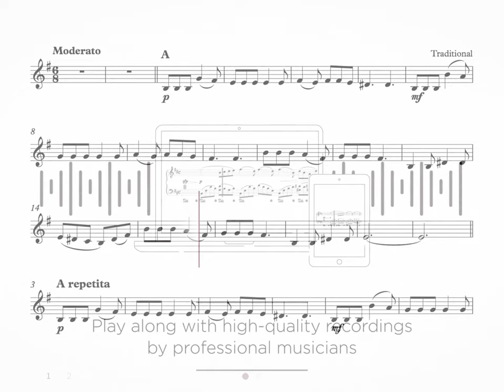Hallelujah - Clarinet Sheet Music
Features:

• Integrated metronome.
• Integrated metronome.